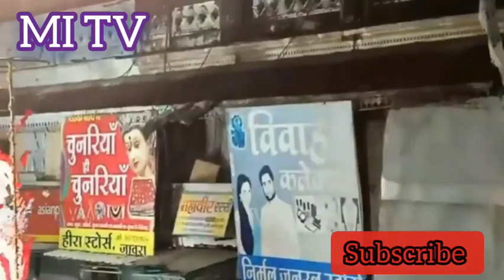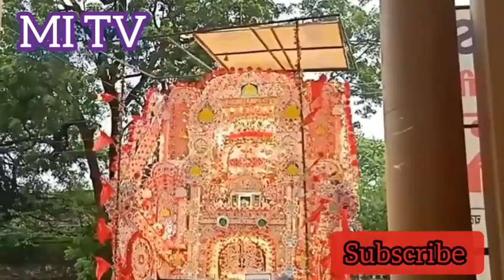Bateel na karte deen e payambar lahu lahu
JAORA MUHARRAM MARSIYA 2020

BATEEL NA KARTE DEEN E PAYAMBAR LAHU LAHU NEW MUHARRAM MARSIYA 2020

JAORA MUHARRAM

JAORA KE TAAJIYE

JAORA MUHARRAM SHARIF

JAORA KI SHAAN

HD VIDEO IN JAORA MUHARRAM SHARIF 2020

JAORA KE TAAJIYE

JAORA KE TAAJIYE

JAORA KE TAAJIYE

2020 MUHARRAM

JAORA MUHARRAM 2020

NEW MUHARRAM VIDEO 2020

Thenks watching for Video 👍👍👍